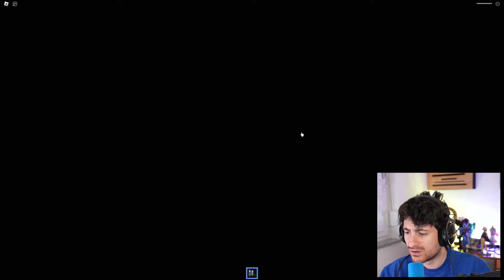wer ENTKOMMT SCHNELLER BETTYS KINDERGARTEN in Roblox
schaffen wir es zu entkommen mit @lumexx.official